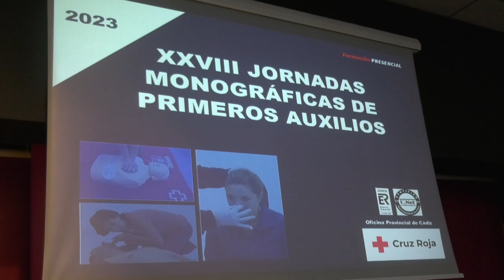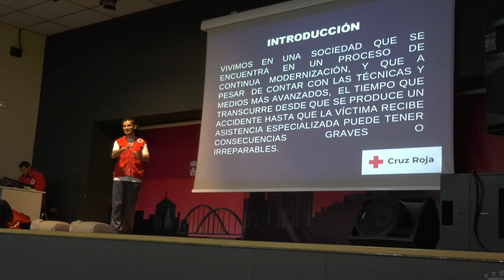EL ALUMNADO DE CENTROS DE SECUNDARIA RECIBEN NOCIONES BÁSICAS SOBRE PRIMEROS AUXILIOS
El alumnado de los centros de Secundaria recibe las nociones básicas
sobre primeros auxilios. La juventud recibirá las habilidades necesarias para poder hacer frente de una manera efectiva y segura a las diversas situaciones de emergencia que se pueden encontrar en situaciones cotidianas.